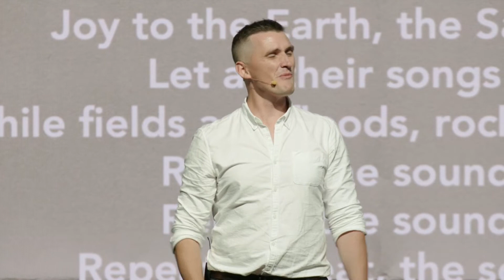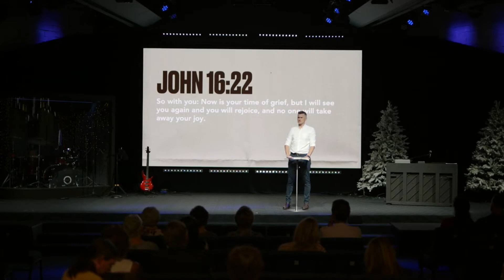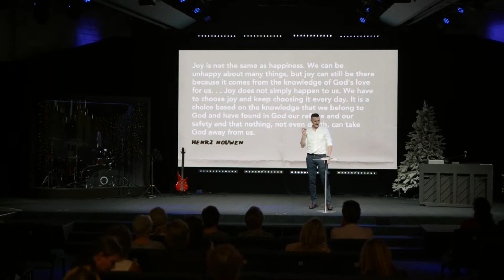Newlife Online || Joy: Advent Season || Ps. Michael Hands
This is a message by Ps. Michael Hands from our Advent series 2022. We hope and pray it’s been a blessing to you.